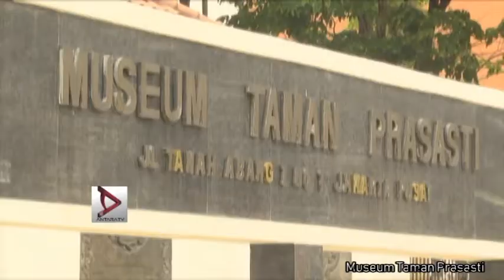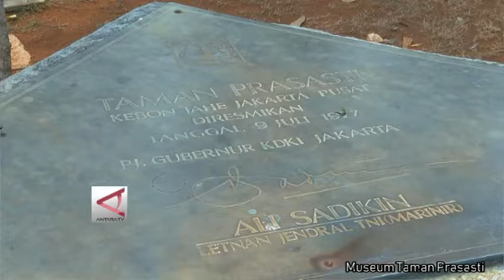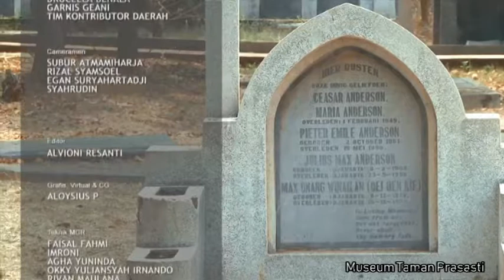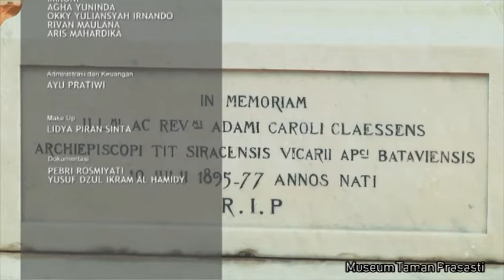Museum Taman Prasasti 2018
Clips Taken from from Salam dari Jakarta